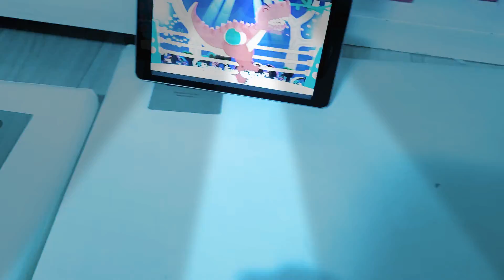스피노사우르스vs티라노사우르스 주니토니 따라하기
스피노가 이겼다